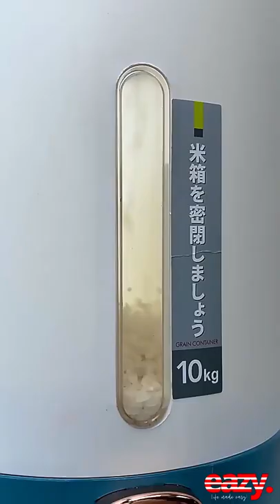Rite rice is easy to put it in bust! It is solved with it! Furnishing rice bucket automatically out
Rite rice is easy to put it in bust! It is solved with it! Furnishing rice bucket automatically out of rice food -grade insect -proof moisture -proof sealing grain grain storage box rice box rice cylinder artifact